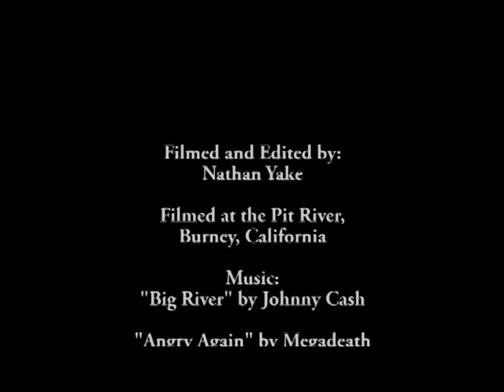Floating the Pit River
Floating down the Pit River in Burney, California. Filmed using the GoPro camera with the Head Strap mount.